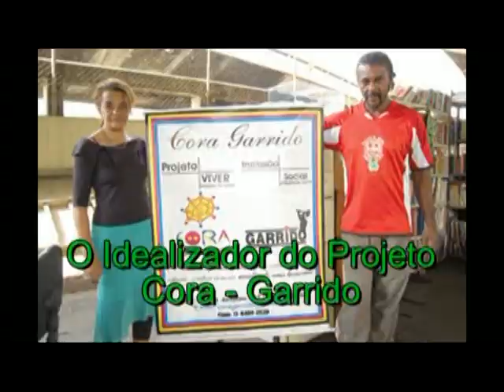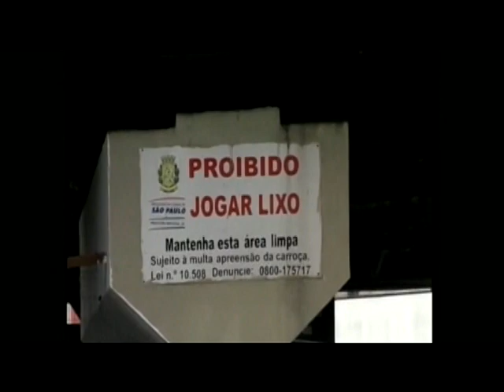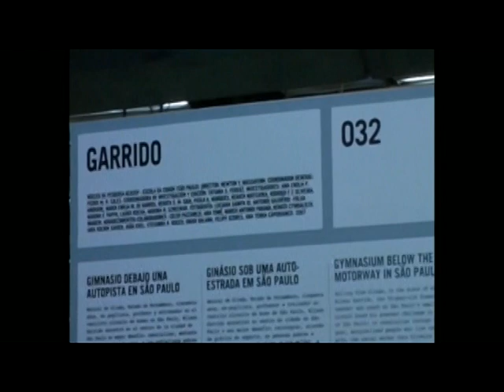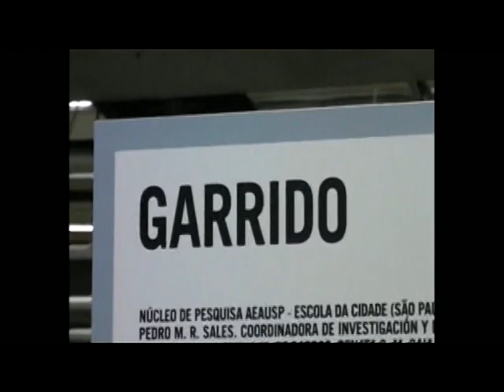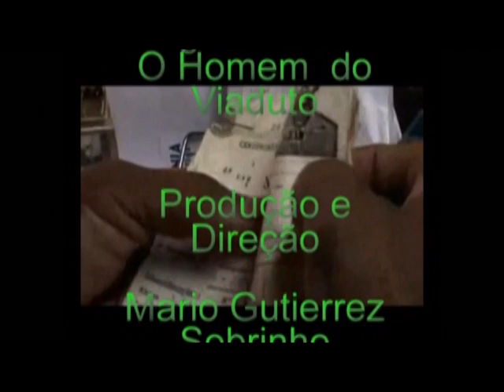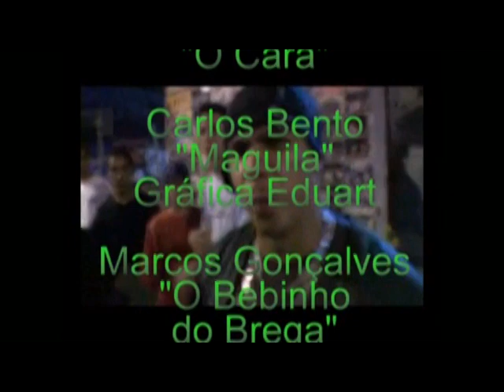Los Xalaos em - A Saga de Garrido " O Homem do Viaduto"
Garrido é um Ex - Boxer que dava aulas de boxe embaixo do viaduto que foi transformado em academia por ele mesmo.